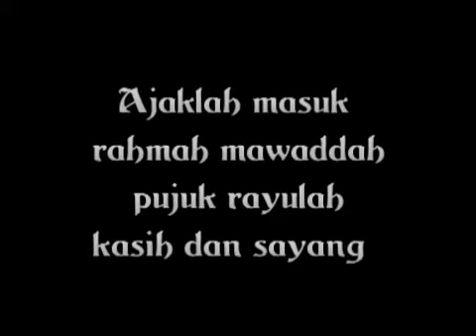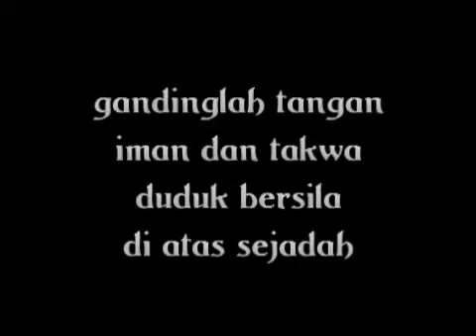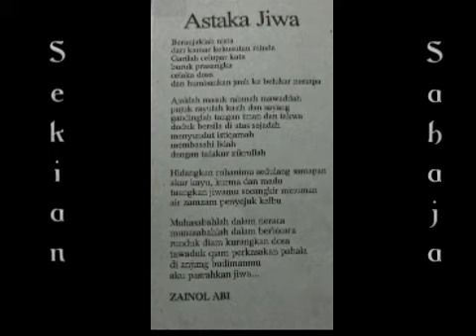Sajak 'Astaka Jiwa'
Sajak pertamaku yang disiarkan di BeritaMinggu